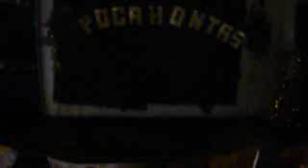Ashley La Fontaine talento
atlantis,Miss Mexico